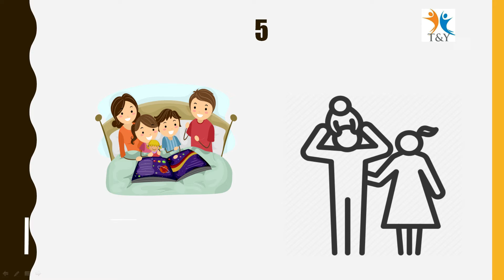10 Tips for parents...